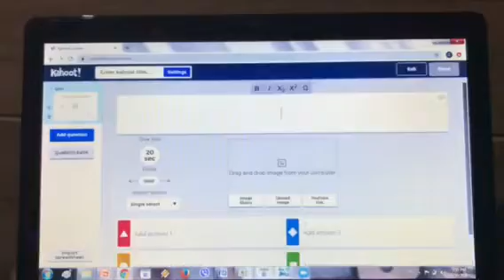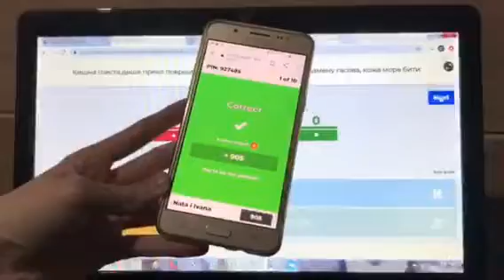21. Vežbaj i pripremi se, OŠ "Sveti Sava", Batočina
Naziv tima: Pomoćnice 2020
Članice tima: Natalija Mitorvić i Ivana Mitić
OŠ "Sveti Sava", Batočina
Razred: VII i VIII